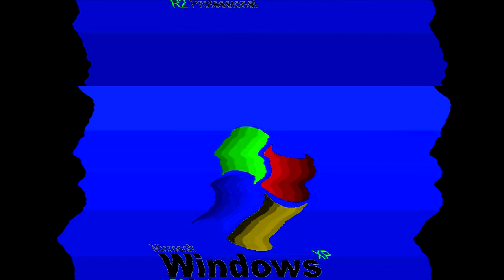Windows XP R2 Professional Startup Sound Effects (Sponsored By Preview 1982 Effects) in G Major 689